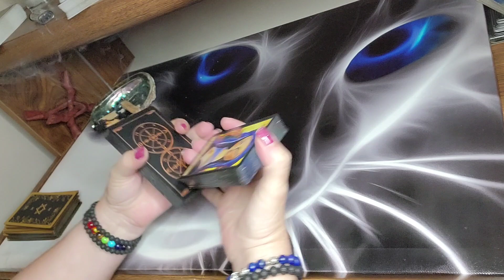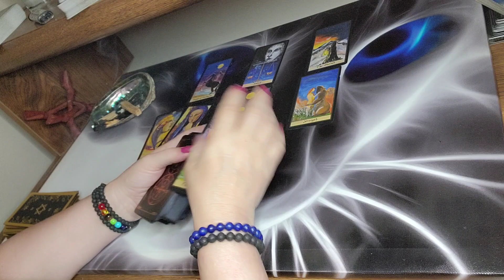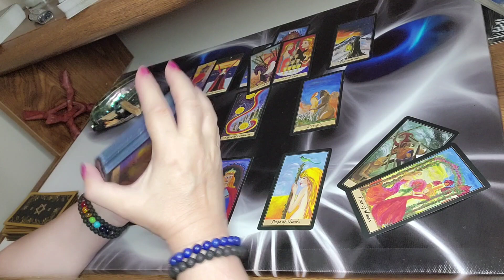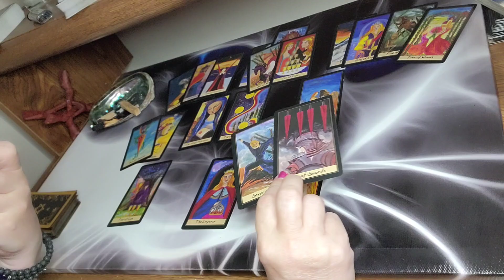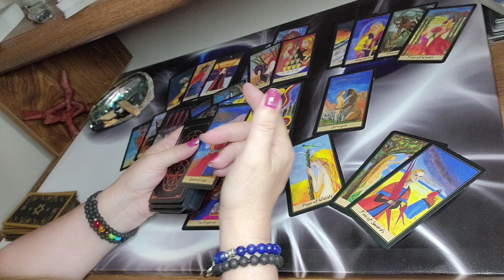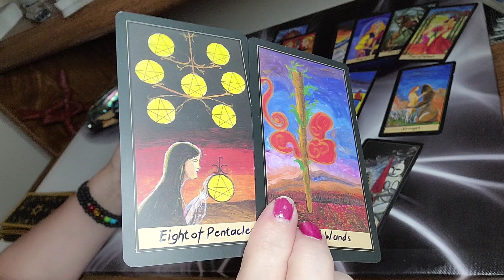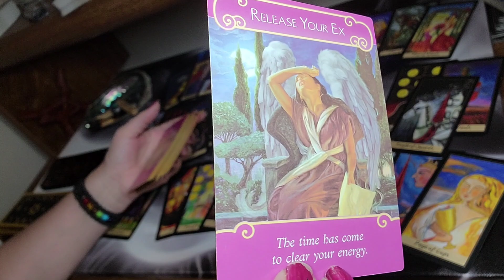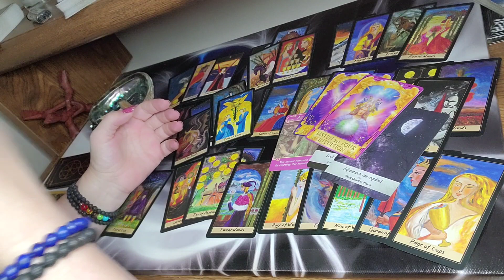♍ Virgo ♍ August ❤️ Need to know now before it happens